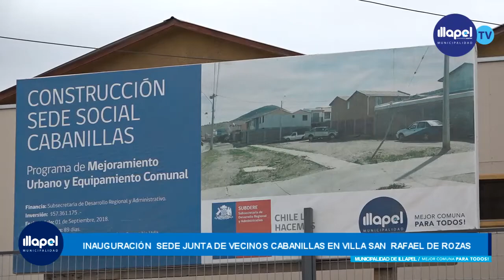NOTICIAS MUNICIPALES INAUGURACIÓN SEDE JJVV CABANILLAS DE VILLA SAN RAFAEL DE ROZAS